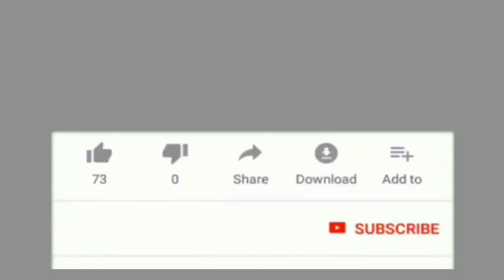Gongura Pachadi by Aaha.... Thara Tharaala Ruchulu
Gongura Pachadi by Aaha. Thara Tharaala Ruchulu || Gongura Pachadi || Andhra Special Gongura Pachadi

Hi, this is Lakshmi Srivalli
I make videos on cooking. By watching this channel, you can cook easily without any experience.

Musician: @iksonmusic